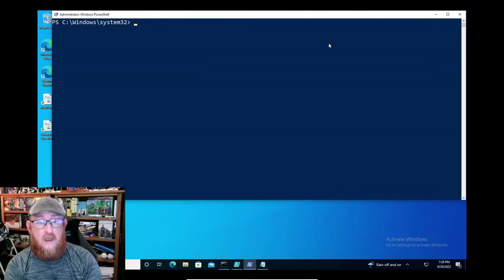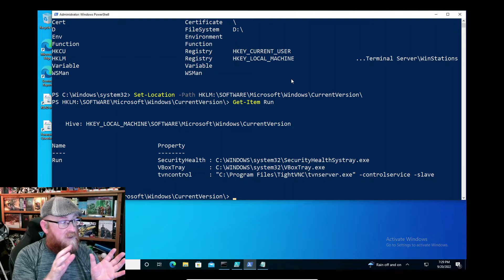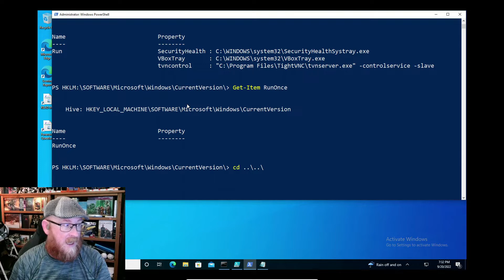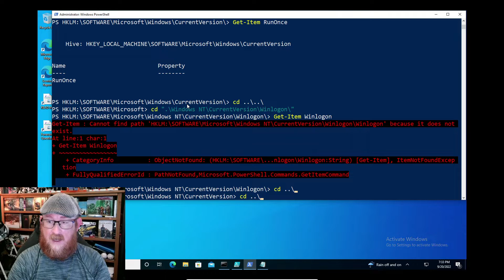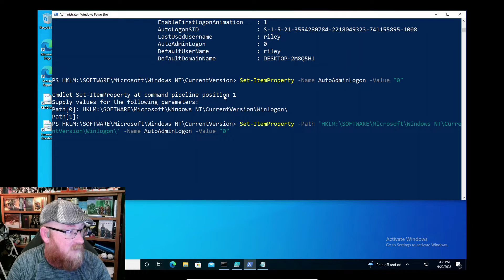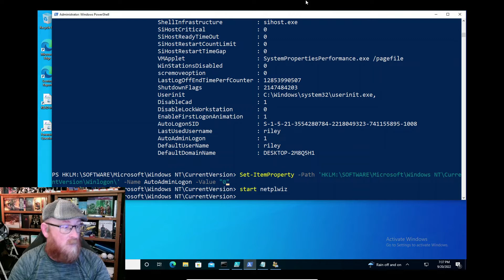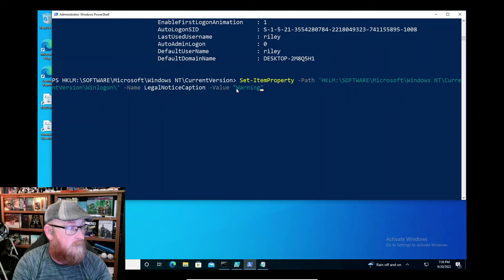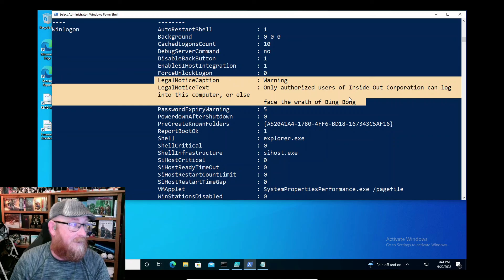PowerShell 12 Navigating the Registry and using Set ItemProperty to make changes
In this video, the Kilt Guy shows how to use PowerShell to navigate the Windows Registry, collect information in the Run and RunOnce Keys, and make changes using Set-ItemProperty in the WinLogon AutoAdminLogon and LegalNoticeCaption/LegalNoticeText keys

Commands discussed:
Get-PSDrive
Set-Location
Get-Item
Set-ItemProperty

0:00 Intro
0:43 Using Get-PSDrive to see what can be navigated in PowerShell
1:34 Using CD and Set-Location to navigate into the Registry
2:49 Using Get-Item to view the information in the Run and RunOnce Registry keys
5:03 Navigating to the WinLogon Registry hive
6:28 Examining the WinLogon Registry hive
7:09 Using Set-ItemProperty to make changes to the Registry
9:13 The difference between 0 and 1 as Registry values
9:30 Using netplwiz to validate the AutoAdminLogon settings
11:09 Setting a Warning Banner at logon
14:04 Outro